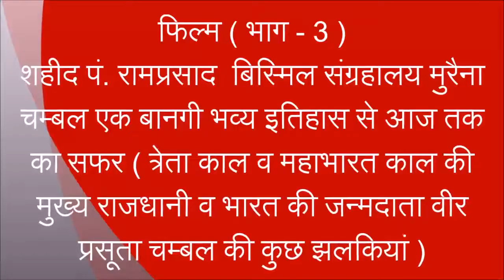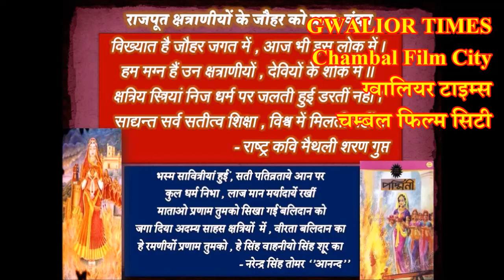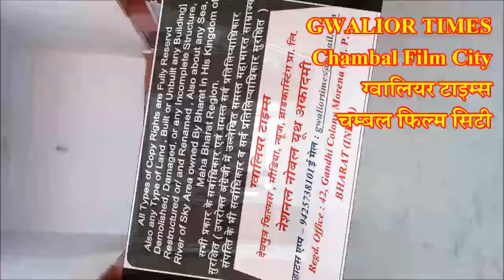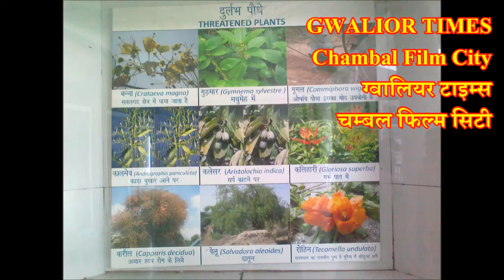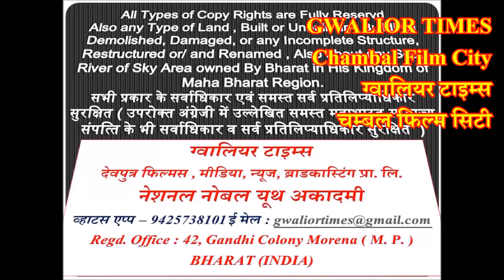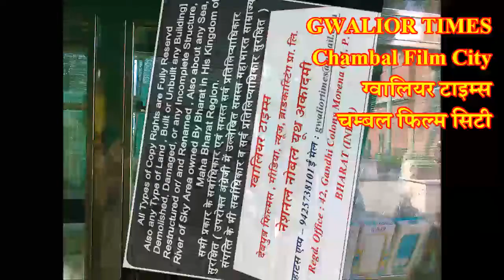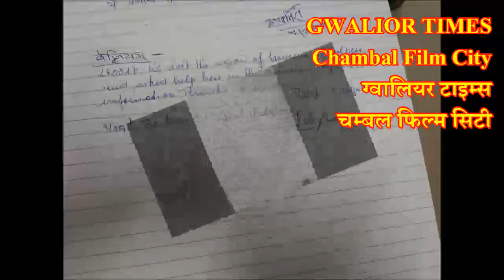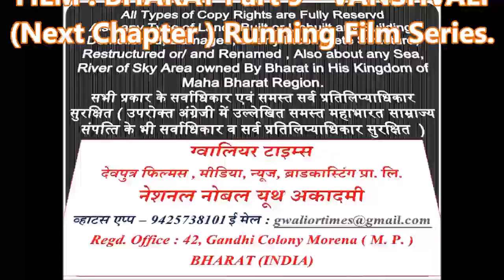शहीद बिस्मिल संग्रहालय , मुरैना , म.प्र. Part-3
ग्‍वालियर टाइम्‍स की 164 वीं फ‍िल्‍म -  शहीद बिस्मिल संग्रहालय , मुरैना , म.प्र.